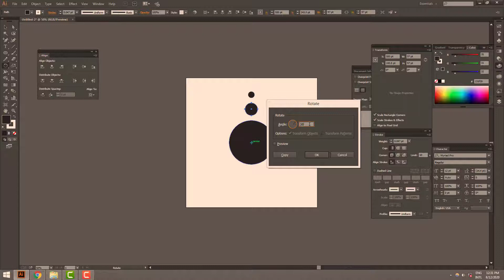Rotate tool adobe illustrator 1 minute tutorials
Assalamu walaikum everyone.
Welcome back to another new tutorials today we learn How to rotate easily in adobe illustrator CC.
If you need any other video tutorials kindly feedback me.